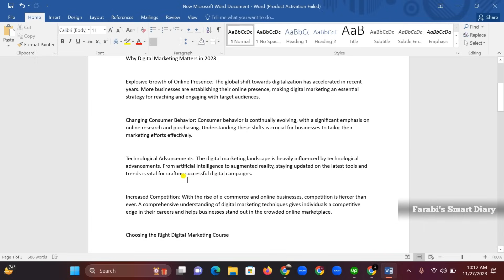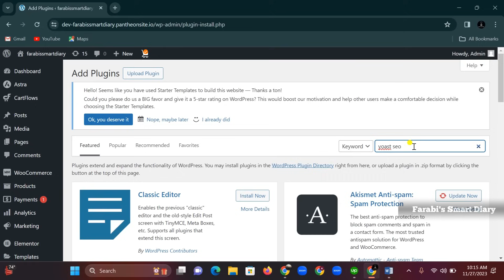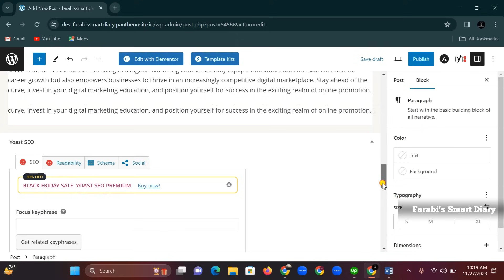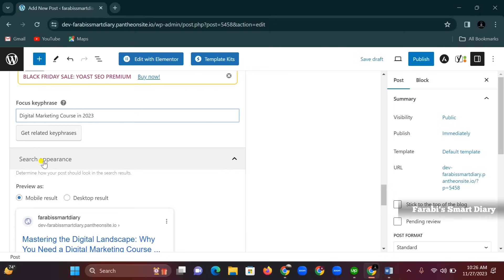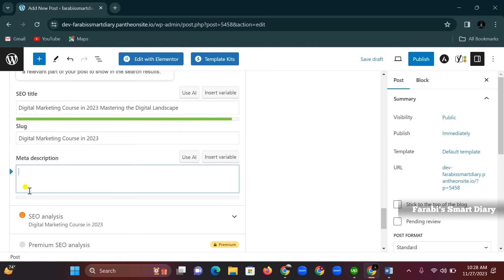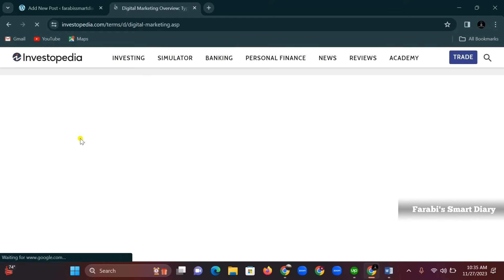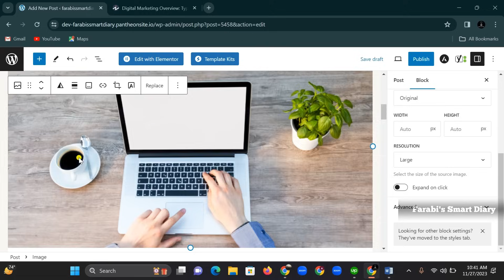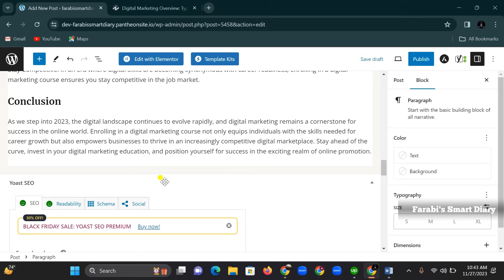Yoast SEO Bangla Tutorial 2023 | Class-10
আমাদের পেইড কোর্স সম্পর্কে জানতে আমাদের FB Group এ জয়েন করুন